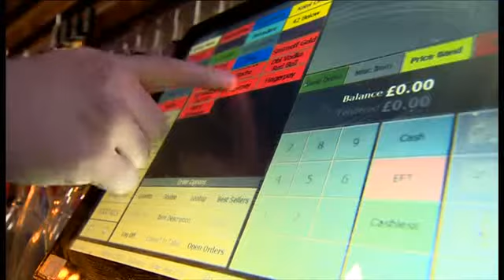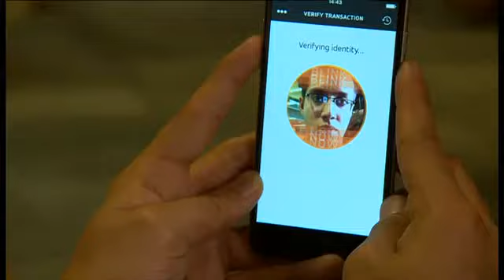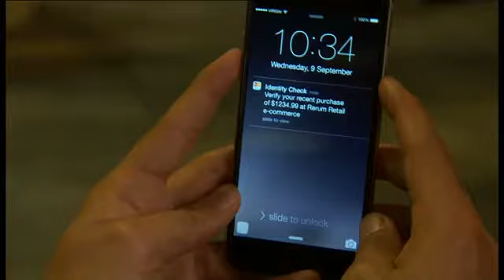Fingopay on BBC1 London News 30 01 2017 18 50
Our aim is to remove the need for cash, card or mobile device and make life simpler and safer for customers all around the world.

Safest, fastest and smartest retail biometrics identity authentication, age verification and payment system.
No more PINs, passwords, cash or bank cards.